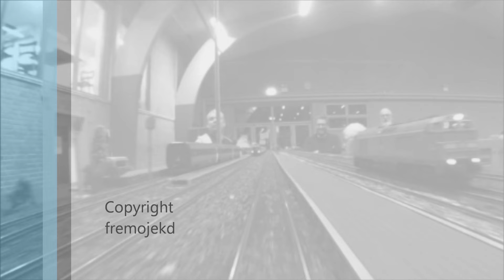FREMOdern Kolding 2024 - Drivers view - main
Drivers view - main fra Klauby til Skovborg
Optaget til FFMM-FREMOdern træf i Kolding, september 2024